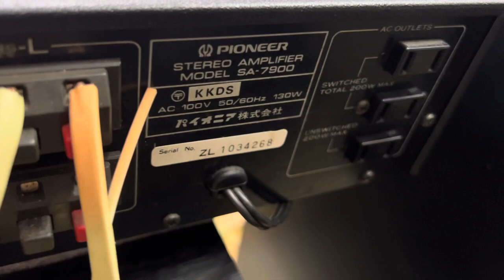Đã bán Bộ này nghe mạnh nghe nhẹ cũng đều hay. Đểu thế chứ lị bộ 10.5tr